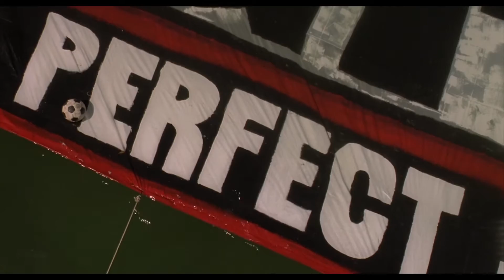Der Adler - Die Apokalyptischen Reiter - Crows Zero - クローズZERO [HD]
As a great fan of Miike's Crows Zero movie, I thought to combine movie sequences with this song by Die Apokalyptischen Reiter.

I believe no other film could explain better the virtues behind friendship and manhood in a teen environment. It's more than fight for power: being aknowledged and have good friends and strong bounds will make us victorious, even in defeat.

Der Adler - Riders on the Storm (2006)